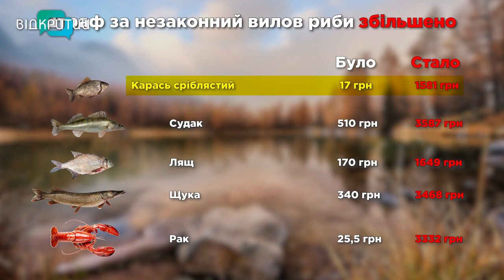Риболовля у війну: скільки вудкарів на річках області та які секрети вдалої рибалки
Чи клює у війну? На Дніпропетровщині добігає кінця останній тиждень нерестової заборони на вилов риби та раків. Вона тривала з 11 квітня. А закінчиться «риболовне табу» 20 червня. На озерах та річках нашої області вудкарі-любителі вийшли щойно потеплішало. Затяті рибалки ж навіть не припиняли «полювати на гачок». А браконьєри вже спіймалися на штрафах. Такси, до речі, за незаконну риболовлю, порівняно з минулим роком, збільшилися практично вдесятеро. Утім, чи перебила війна рибацький драйв та до чого тут манна каша, – Ольга Величко продовжить _______________________________________________